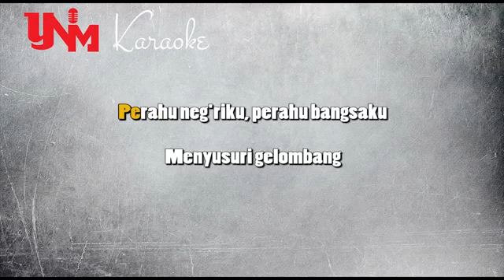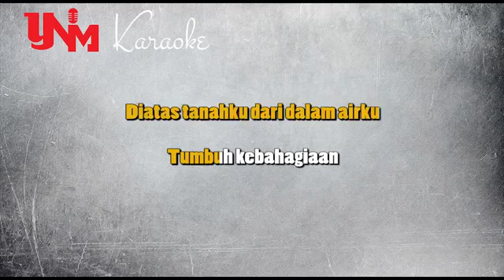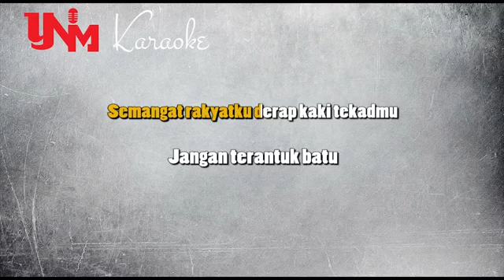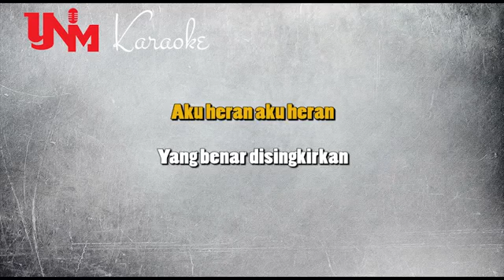ynm karaoke channel - perahu retak